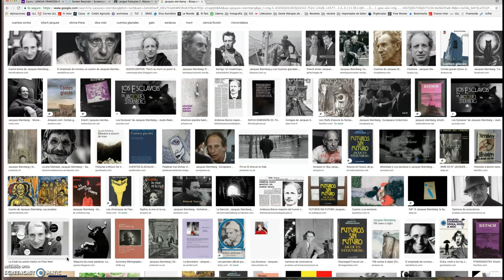Un conte de Jacques Sternberg